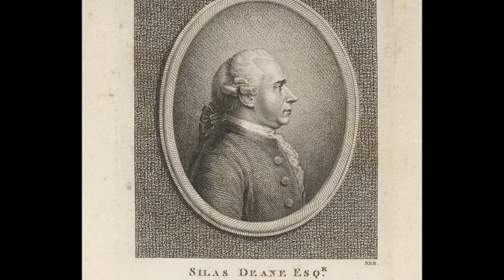KDHM Artifact Corner: Episode 32 - Portrait of Mehitable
Today, we examine a portrait of an important woman in the house’s history.

Hi everyone, and welcome back to another Artifact Corner. March is Women’s History month, and to commemorate that, we will be spending this entire month focused on the stories of women. The artifact that we will be looking at today is a very special portrait of a woman in our extended family. This is a portrait of Mehitable Nott Webb Deane, painted in 1767 by artist William Johnstone. Mehitable was the mother of Jospeh Webb, Jr., who was the father of Henry Webb. Henry Webb married our Frances Henrietta Delord, and their daughter, Fannie Webb Hall was the last member of our family to live in the house. In this portrait, we see Mehitable with her son, Jesse, who is aged about two years. Mehitable is wearing a glorious gown, most likely made of silk, in a rich earth tone. You can see how the artist has used shading to suggest the sheen of the fabric, and the beautiful draping in the skirt. Let’s learn a bit more about Mehitable and her life.
Mehitable was born in Wethersfield, Connecticut in 1732. Wethersfield was founded in 1634 by a group of puritan men, and quickly grew to be a commercial and shipping hub in New England. Mehitable’s father was a sea captain, involved in trade in the British colonies. The other major industry in Wethersfield in the 1730’s was the growing of red onions. A common saying at the time was that you could “smell Wetherfield before you could see it.” This was the town Mehitable was born into. In 1749 she married a prosperous merchant named Joseph Webb, Sr. They built a large and beautiful house in 1752, and settled into married life. Mehitable gave birth to six children, three boys and three girls. Sadly, in 1761, after 12 years of marriage, Joseph died at the age of 34. Mehitable was now alone with six children to care for.
Life for a single mother in the 18th Century was challenging to say the least. Mehitable continued raising her six children, and kept the home and family business running. Mehitable contracted the services of a lawyer to help her manage the family affairs named Silas Deane. Deane was new to Wethersfield, and an ambitious young man. Two years after Joseph’s passing, Mehitable and Silas Deane were married. A year after they were married, Mehitable gave birth to their first child together, a boy named Jesse. And now we arrive back at the portrait of Mehitable. There is a story behind this painting, that is not only intriguing, but also quite sad.
How much of this story is fact and how much is fiction is hard to fully know. But the legend that has been passed down with this painting is compelling. The story is as follows:
Mehitable and her new husband, Silas, commissioned portraits by William Johnstone. Silas’s painting was completed and Mehitable’s was not. As Johnstone was working on Mehitable’s portrait, she was consistently losing weight, and becoming more gaunt. Mehitable was dying of consumption, or tuberculosis. One of the tell tale signs of this disease was dramatic weight loss. You can see the halo around her face, and the legend states that this was because every time Johnstone had Mehitable sit for him, he would have to repaint her face due to her weight loss. Johnstone never finished this portrait of Mehitable. She likely passed away before he was able to complete it, and Mehitable’s portrait was tucked away, until it was passed down to her great granddaughter, Fannie Webb Hall. Fannie and her husband moved into our home in Plattsburgh, and Mehitable’s portrait came to live in Plattsburgh.
Mehitable died in 1767, at the age of just 35. She left behind seven children. Her eldest child was 18, and her youngest was just 3 at the time of her death. Her eldest son went on to fight in the American Revolution, and was George Washington’s aide-de-camp. Her children and grandchildren went on to be well educated and successful members of early American life who moved in very influential circles. This is a very large and impressive portrait for the time. This piece is in fantastic condition, and a prized artifact in our collections. Thanks so much for stopping by!